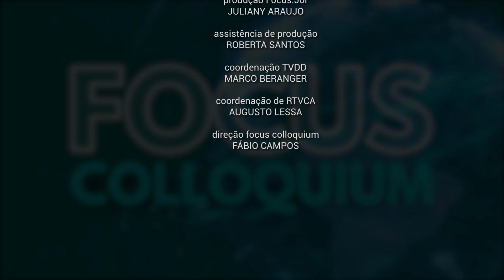Focus Colloquium Luisa Cela